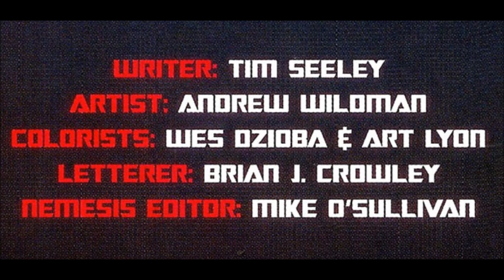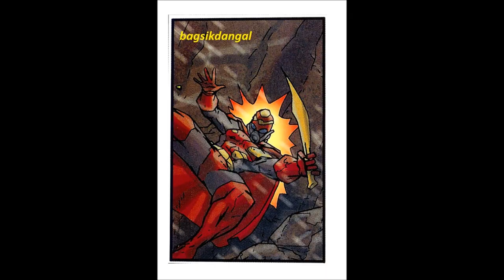DDP:Optimus Prime Duke and Flint Vs Blugeon!From G.I. Joe Vs The Transformers Vol 4 #1!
This video is for entertainment only. G.I.Joe Vs The Transformers Vol 4 #1, is brought to us by Devil's Due Publishing. G.I.Joe and Transformers characters featured in this video, are owned by Hasbro.

Been a while, so I decided to do a G.I.Joe/Transformers crossover video. Optimus Prime takes on Bludgeon. With him are joes Duke and Flint.